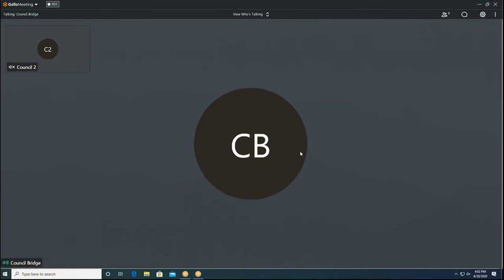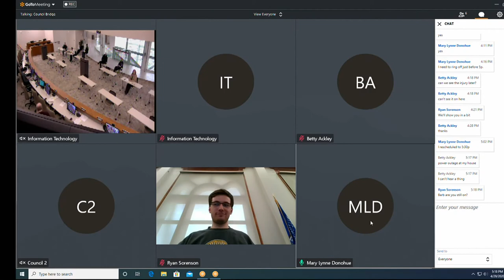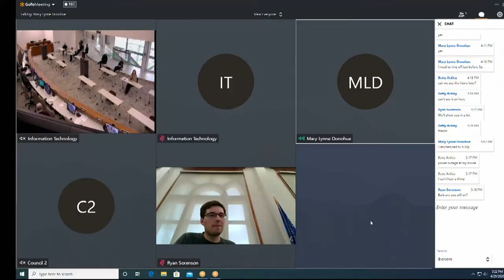LHPS 04292020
CITY HALL - COMMON COUNCIL CHAMBERS - THIRD FLOOR